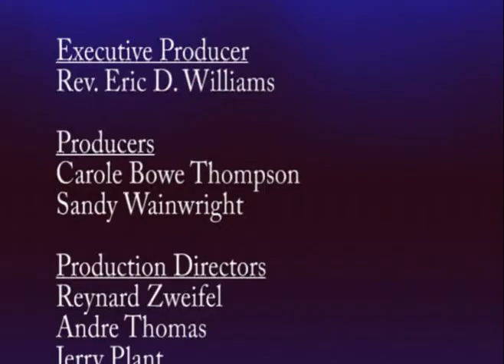Marvelyn Brown web